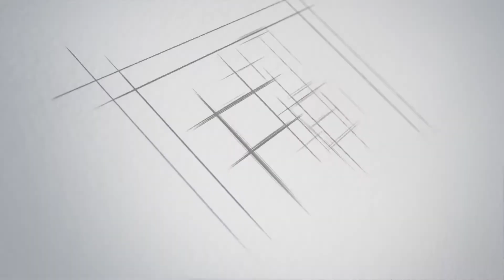Más Kép író–olvasó találkozó: Grecsó Krisztián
A Más Kép író és olvasó találkozón Huszárik Kata vendége Grecsó Krisztián József Attila-díjas költő, író, dalszerző volt, aki kendőzetlen őszinteséggel beszélt a halál árnyékában megélt tagadásról és hitről, elnémulásról, nyögve nyomorgó nyugdíjas nyomdászról, útonlevésről, megérkezésről, városi gyüttmentségről, transzgenerációs traumákról, és arról, mennyire nem tudunk semmit mondani a nagy dolgokról: a nagy problémákról, de a nagy boldogságról sem.